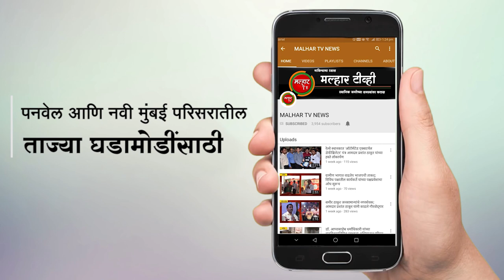तोंडरे येथे भारतीय जनता पार्टीच्या माध्यमातून सुरेल दीपावली पहाट कार्यक्रम संपन्न !